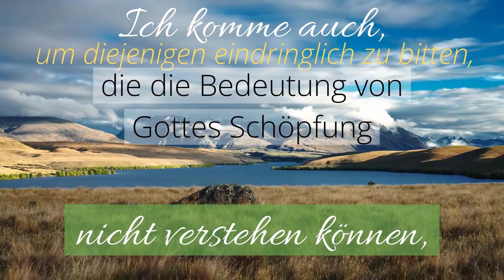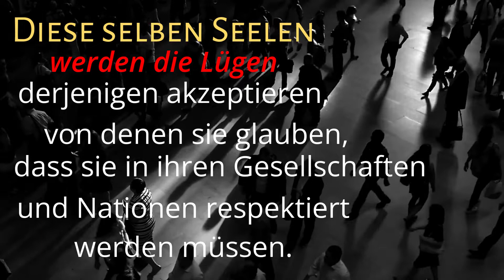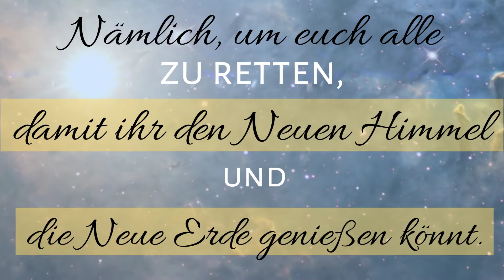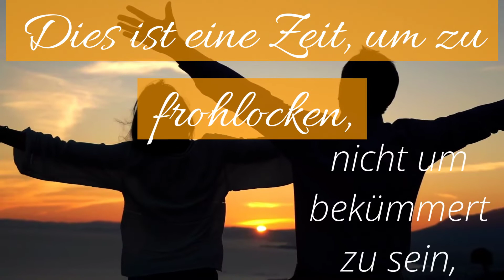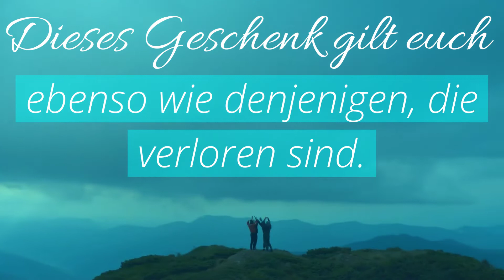Ich bringe Hoffnung (German)